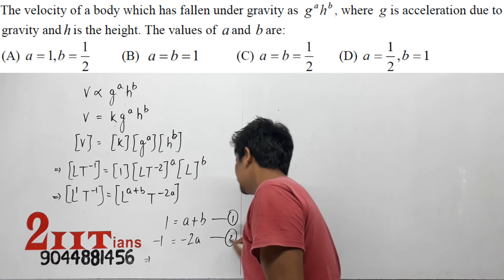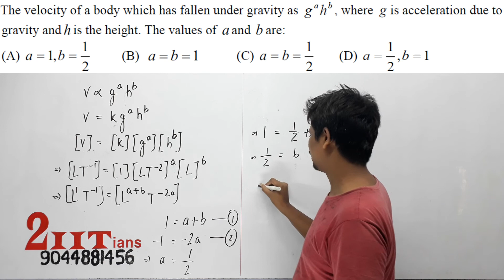Q42 The velocity of a body which has fallen under gravity as gahb, where g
The velocity of a body which has fallen under gravity as gahb, where g is acceleration due to gravity and /1 is the height. The values of a and h are: